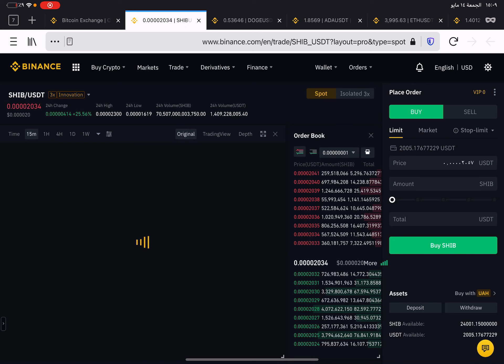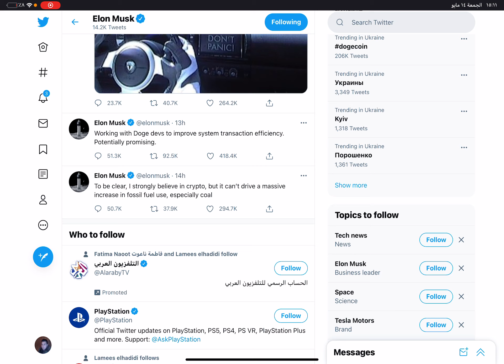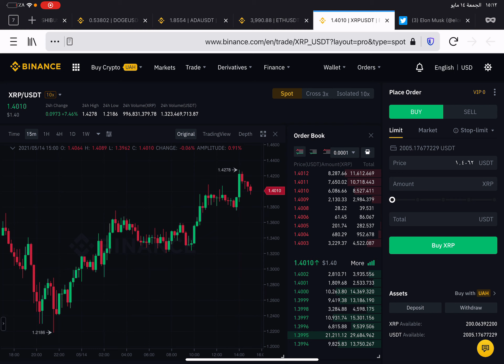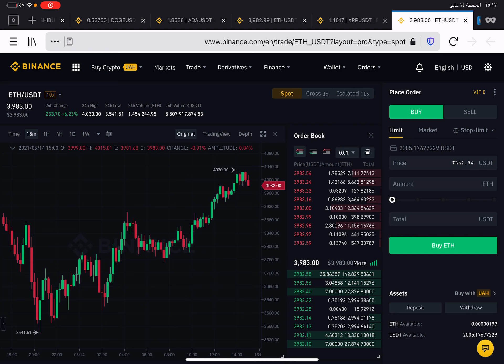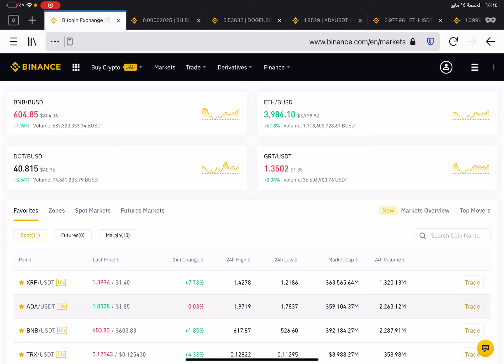ارتفاع اسعار عملة شيبا و دوج كوين و الريبل و الاثيريوم و ايلون ماسك يدعم دوج كوين و يحارب البيتكوين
أهلا بيكم على القناة ..لمن يريد ان يدعم القناة عن طريق عملة XRP عنوان عملة XRP
rEb8TK3gBgk5auZkwc6sHnwrGVJH8DuaLh
معلومة هامة: انا لست مستشار استثمارى او مالى ، و أى قرار لك بالاستثمار هو قرارك وحدك
أفضل و أكثر أمان هى منصة بينانس لشراء و بيع العملات الرقمية .. و فى بينانس يوجد محافظ لكل العملات الرقمية تقريبا
ممكن تسجل فى بينانس و تعمل ايداع عن طريق الفيزا كارد و بعد هذا تشترى الدولار الالكترونى
و للتسجيل فى منصة بينانس  اضغط هنا على الرابط